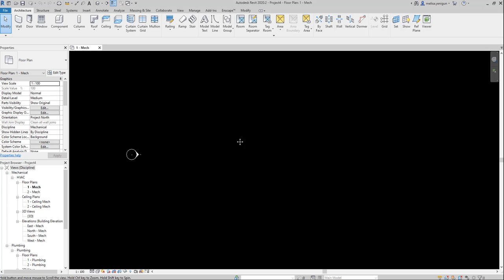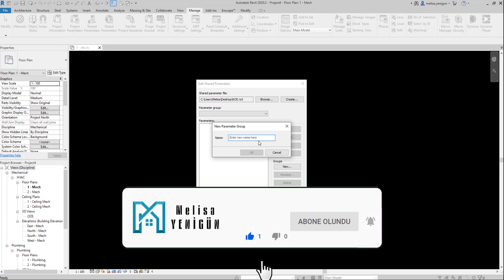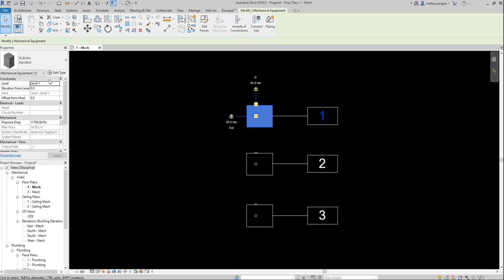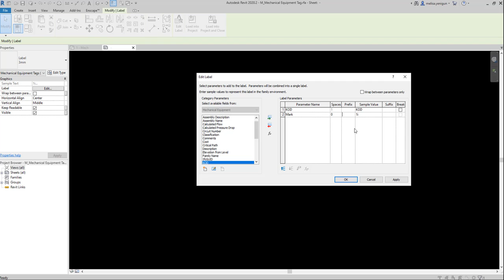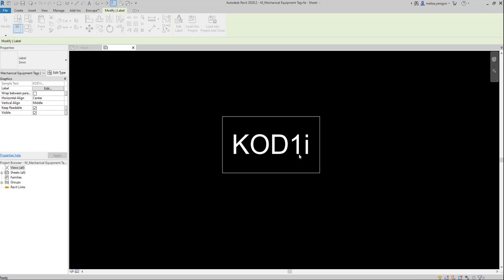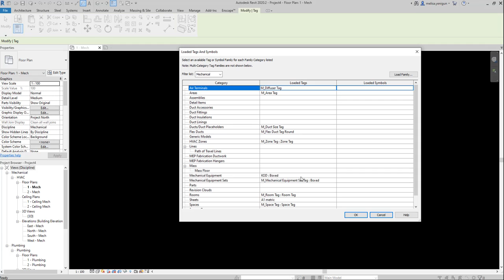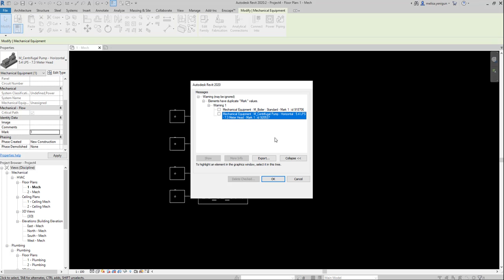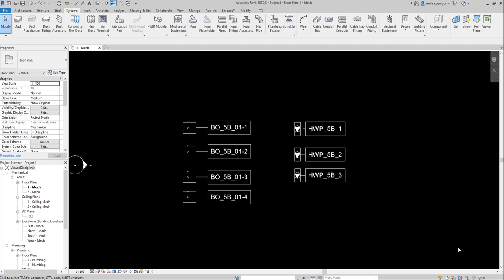Revit Mechanical Equipment Tags - Cihaz Kodları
Herkese Merhaba,
Bu video da revit  mekanik ekipman tags hakkında bilgiler verdim.
Mekanik ekipman tags family nasıl oluşturulur , cihaz kodları nasıl verilir sorularını cevaplamaya çalıştım.
Önceki videolarda revit arayüz tanıtımı , revit duvar çizimi , revit kapı  pencere çizimi , revitte sık kullanacağımız modify komutları, revit aks kolon çizimi , revit mimari proje çizimi ve Revit Döşeme , Asma Tavan ve Çatı Çizimi , revit merdiven , revit room tag,revit pipe tag konularından bahsetmiştik.
İzlemek için oynatma listesini açabilirsiniz.
İyi Seyirler.